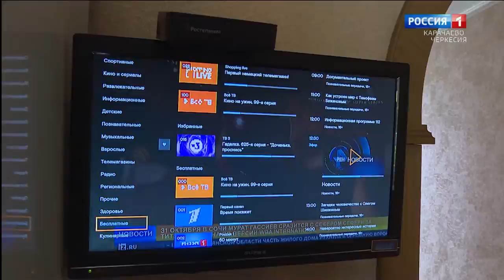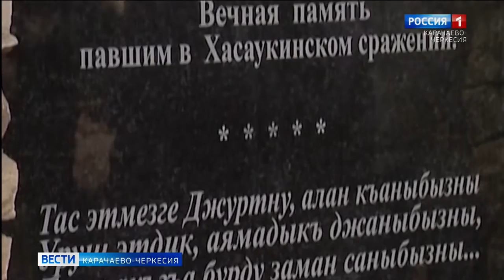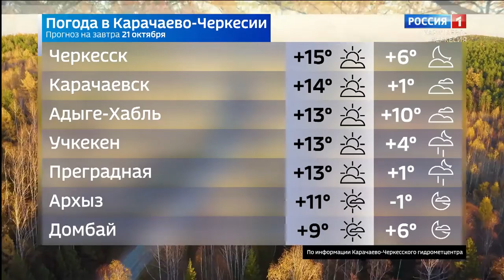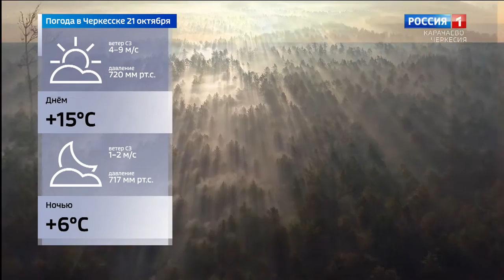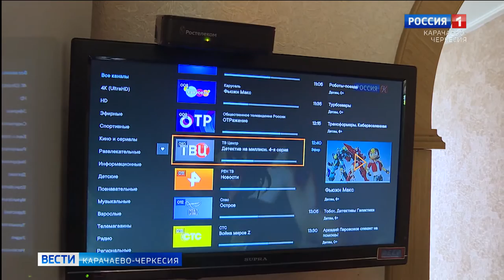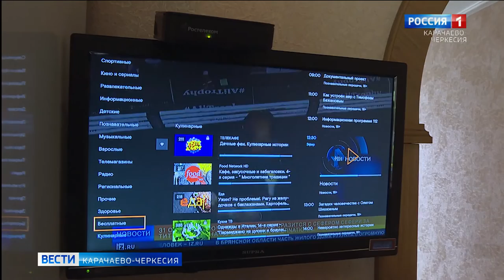Вести Карачаево-Черкесия 20.10.2020